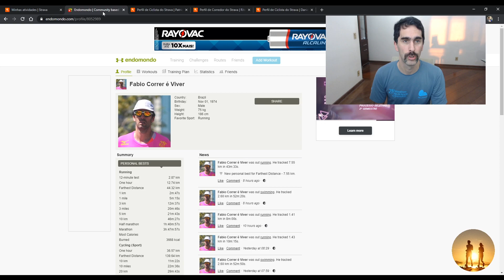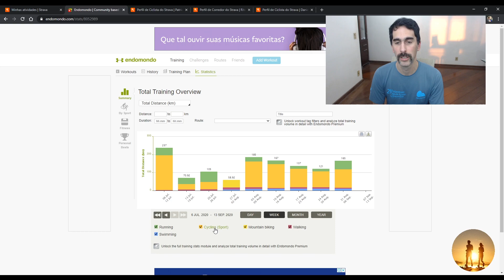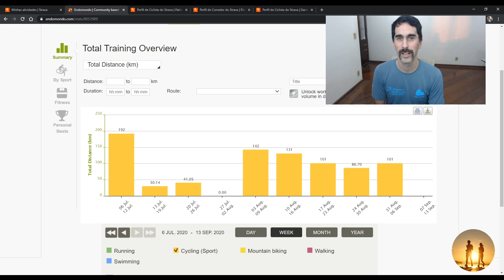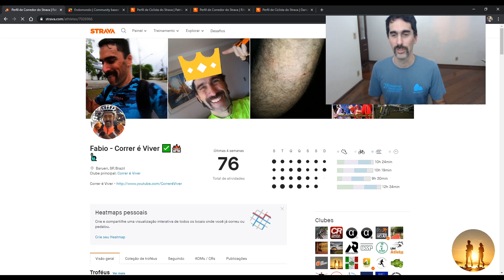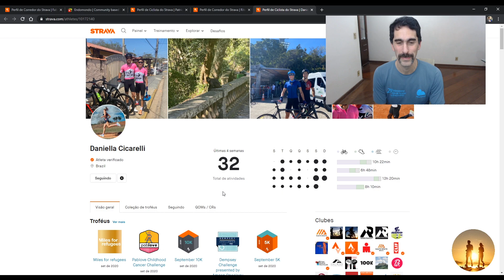Não use apenas o Strava, analisando os treinos